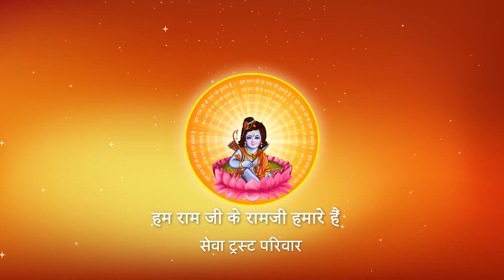इस कलयुग में आप का कल्याण कैसे हो सकता है ? I Pujya Prembhushanji Maharaj I JHANSI I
Katha Summary:
इस कलयुग में आप का कल्याण कैसे हो सकता है ? JHANSI
Pujyashri’s Ram Katha in JHANSI

II*II*II*II*II*II*II*II*II*II*II*II*II*II*II*II*II*II*II*II*II*II*II*II*II*II*II*II*II*II*II*II*II*II*II*II*II*II*II*II*II*II*II*II*II*II